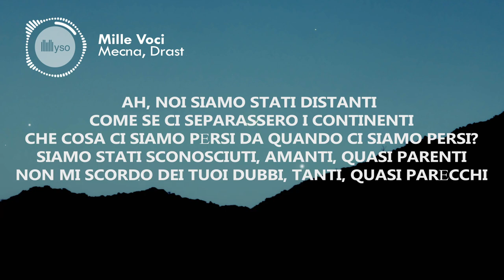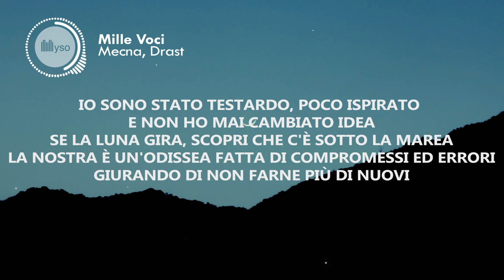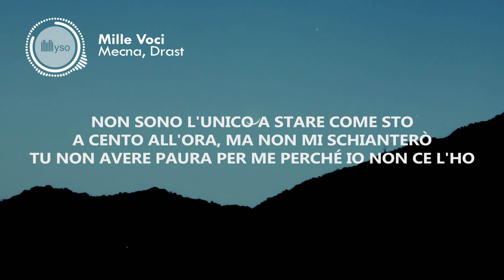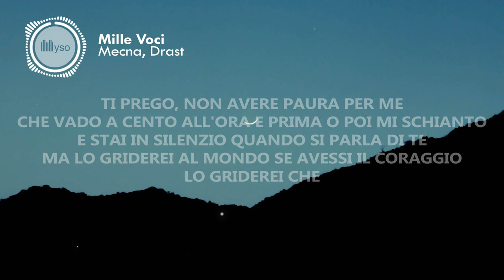Mille Voci - Mecna, Drast (Lyrics | Testo)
🎤 Testo | Lyrics: Mille Voci - Mecna, Drast (Lyrics | Testo)
[Ritornello: Drast]
Ti prego, non avere paura di me
Che butto le parole, le parole al vento
Ma stai in silenzio quando si parla di te
Servono mille voci per quello che penso e
Ti prego, non avere paura per me
Che vado a cento all'ora e prima o poi mi schianto
E stai in silenzio quando si parla di te
Ma lo griderei al mondo se avessi il coraggio
Lo griderei che

[Strofa 1: Mecna]
Ah, noi siamo stati distanti come se ci separassero i continenti
Che cosa ci siamo pеrsi da quando ci siamo persi?
Siamo stati sconosciuti, amanti, quasi parenti
Non mi scordo dei tuoi dubbi, tanti, quasi parеcchi
E ci teniamo stretti mentre il mondo qui cade a pezzi
Conta i miei difetti, il tempo vola se ti diverti
Ho sempre preferito stare da solo, un po' per conto mio
Perché anche dopo il perdono poi c'è un addio
Tante parole in testa, un cruciverba
L'ansia svanisce, il dolore resta
Soffio sul fuoco appena acceso come fosse la mia festa
Ma un incendio non è spento se non si raffredda

[Ritornello: Drast]
Lo griderei che

[Strofa 2: Mecna]
Io sono stato testardo, poco ispirato e non ho mai cambiato idea
Se la luna gira, scopri che c'è sotto la marea
La nostra è un'odissea fatta di compromessi ed errori
Giurando di non farne più di nuovi
E guardo in basso con gli occhi di chi si è avvicinato al vuoto
Sussurriamo che andrà tutto bene, ci crediamo poco
Se mi spogli, non mi togliere i vestiti, strappa via la pelle proprio
Vedrai cosa succede dopo
Chiamo per nome i miei demoni
Che ho conosciuto quando stavo per cedergli
Io nell'abisso viaggio sempre in executive
Ma lascio stare il resto se mi telefoni per chiedermi

[Ritornello: Drast & Mecna]
Ti prego, non avere paura per me (Non avere paura per me)
E stai in silenzio quando si parla di te (Non avere paura)
Lo griderei che

[Bridge: Mecna]
Griderei che sono stanco di fuggire
Voglio vivere, niente di questo può finire
Siamo stati da entrambe le parti
Di un sentimento che provano anche tutti gli altri
Non sono l'unico a stare come sto
A cento all'ora, ma non mi schianterò
Tu non avere paura per me perché io non ce l'ho (Non ce l'ho)

[Ritornello: Drast & Mecna]
Ti prego, non avere paura di me (Non avere paura di me)
Ma stai in silenzio quando si parla di te (Non avere paura di me)
E stai in silenzio quando si parla di te (Non avere paura, paura)
Lo griderei che

🚀 Condividi Mille Voci - Mecna, Drast (Lyrics | Testo)

©️ Nessuna intenzione di violazione copyright. Tutti i diritti riservati all'autore.